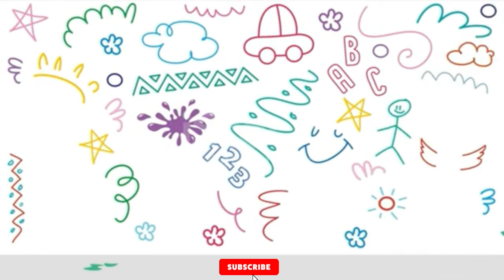How to paint a balloon in cool colors top color videos for toddlers